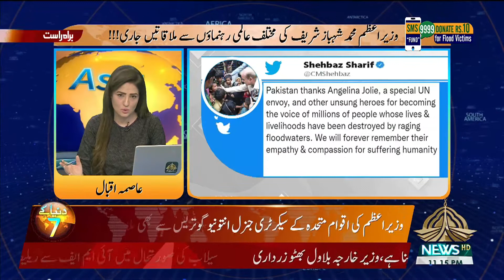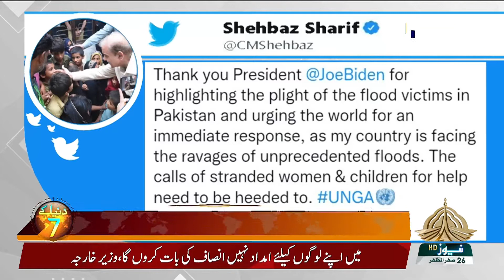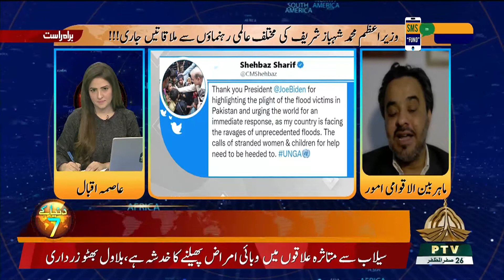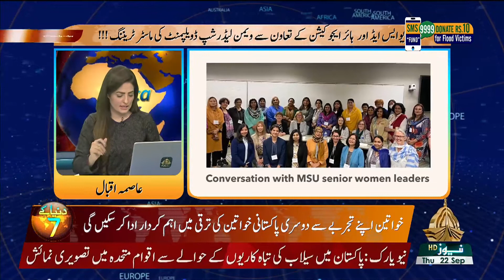DUNYA KAY 7 - 22-09-2022